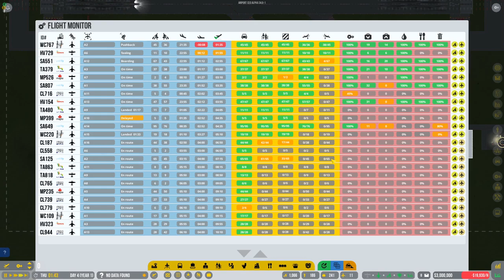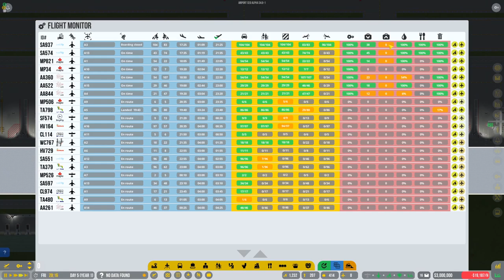Starting the Big Boy Terminal - Sandbox Build - Airport CEO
In this series of Airport CEO we build another airport using the R&D Update Alpha 34 build. This time we do a sandbox build to make the airport a bit nicer.